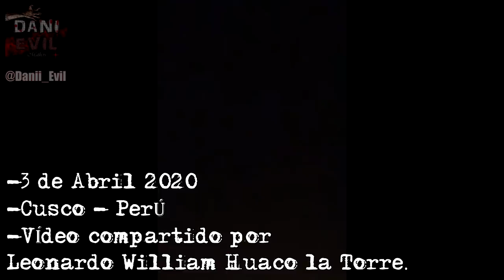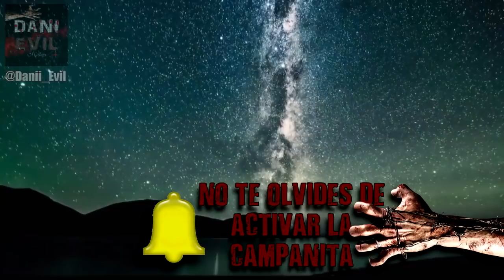Algo RARO está Pasando en el Cielo... NUEVOS AVISTAMIENTOS OVNI 2020 | Parte 10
[DECIMA PARTE]►Como es bien sabido por la gran mayoría, en los últimos días, semanas y meses del presente año 2020, en medio de la crisis por la que todo el mundo esta pasando, los avistamientos OVNI se han intensificado, y es que desde que inicie mi serie de avistamientos aquí en mi canal, me han llegado cientos de fotos, metrajes y relatos de diversas personas que han sido testigo de objetos voladores no identificados en sus respectivos países, es impresionante la cantidad de personas que están teniendo estos avistamientos hoy en día, sin más que decir te traigo la décima parte de mi serie de avistamientos…
►►►Anteriores Partes de Extraños Avistamientos◄◄◄